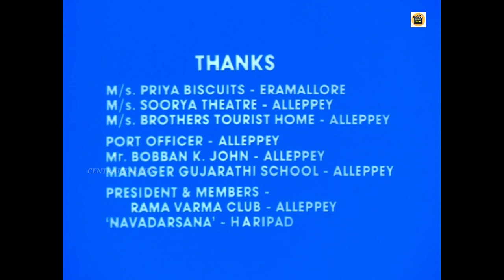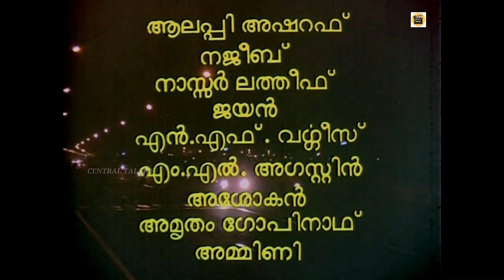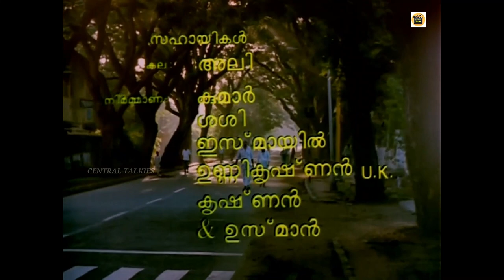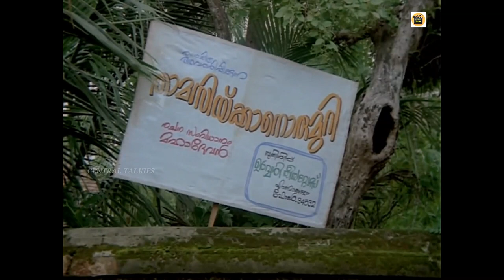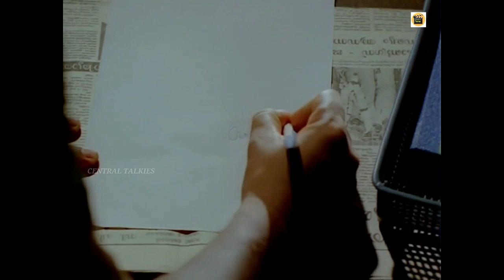Ramji Rao Speaking HD| Superhit Comedy Movie | Mukesh | Innocent | Saikumar |Central Talkies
Ramji Rao Speaking is a 1989 Indian Malayalam-language comedy-drama film written and directed by the duo Siddique-Lal (in their directorial debut) and produced by Fazil, Swargachitra Appachan, and Ousepachan Vaalakuzhy. It stars Saikumar, Mukesh, Innocent and Rekha. The film deals with social factors affecting Kerala including unemployment during the 1980s, and went on to become a cult classi